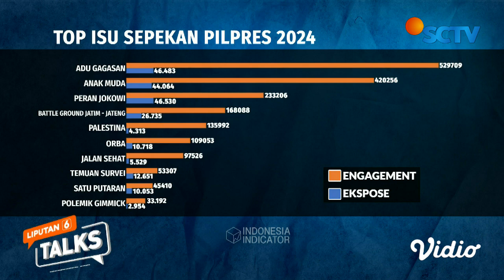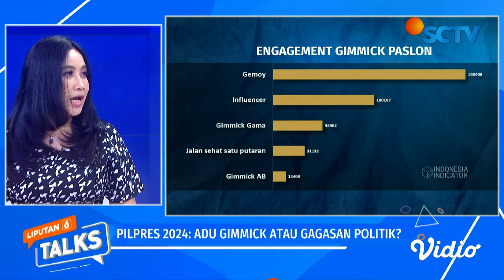Masa Kampanye Pilpres 2024 Sudah Dimulai, Adu Gimmick atau Gagasan Politik? | Liputan 6